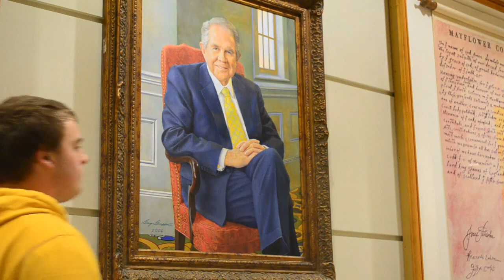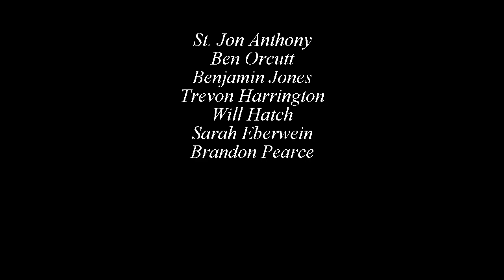25 shots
This is a project I've been working on for the past few days. A huge thanks goes out to everyone who helped me film these twenty five shots. I hope you enjoy it.